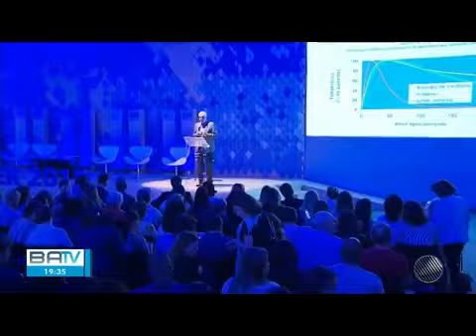19 08 2019 - TV Bahia - BA TV - Semana do clima